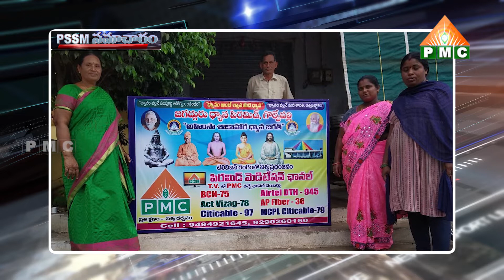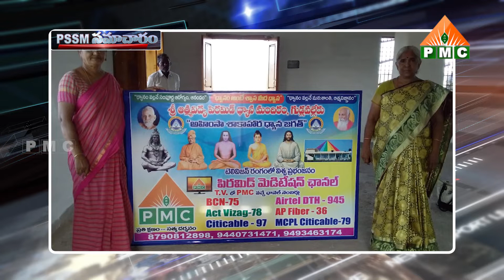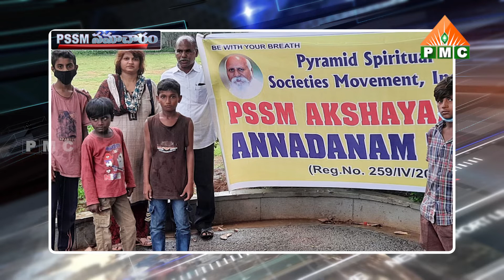PSSM SAMACHARAM 12 07 21 | PMC Telugu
PMC (Pyramid Spiritual Channel) is a unique meditation satellite channel .. the first of its kind in the world. Founded in the year 2018 by Brahmarshi Pitamaha Patriji, the founder of the All India Pyramid Spiritual Societies Movement. PMC envisions and endeavors to make universal spiritual truths reach the whole of mankind through positive media. The intent of PMC is to achieve and establish a society that has its fundamental traits as vegetarianism and non-violence. PMC aspires for establishing a peaceful meditative world. In this channel, you will be viewing worldwide pyramid master experiences about creating awareness on meditation, especially on Ana-Pana-Sati meditation. You will also be able to hear worldwide pyramid master speeches about spreading vegetarianism and providing awareness on pyramid power.